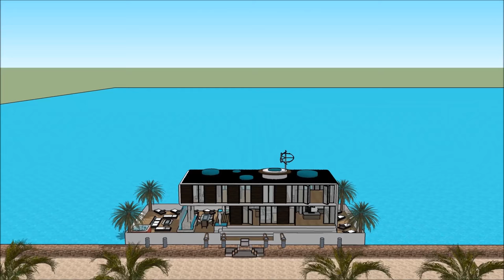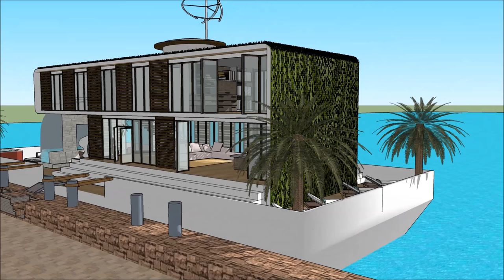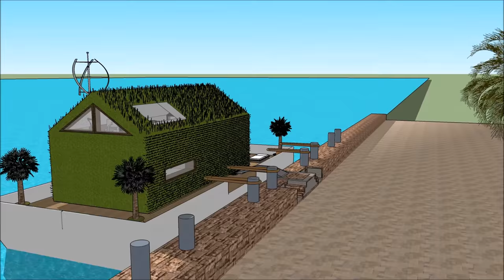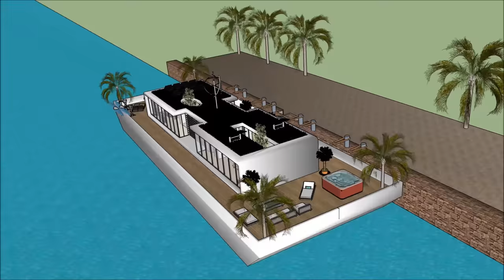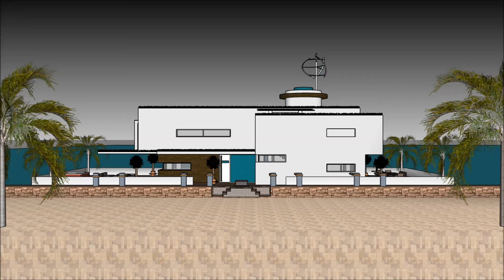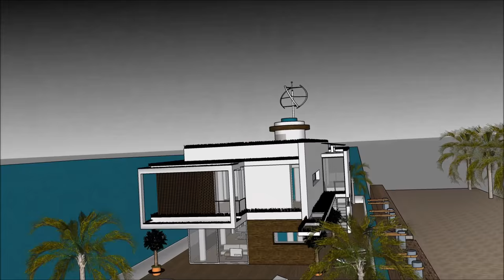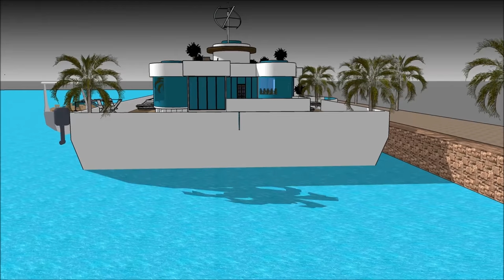Extravagant Modern Houseboat Husbåd design for sea in DENMARK Copenhagen København a sustainable Hou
The Extravagant Modern Houseboat Husbåd design for sea in DENMARK Copenhagen København a sustainable Hou house boat is made to sustain quality of life:

The Extravagant Modern Houseboat Husbåd design for sea in DENMARK Copenhagen København a sustainable Hou includes an Extravagant Barge house boat Design ready for the extravagant user to rent the barge House boat

The Extravagant Modern Houseboat Husbåd design for sea in DENMARK Copenhagen København a sustainable Hou has three level plans with basement underneath it, which consist all the facilities needed for the renter. The House boat Barge has a unique modern contemporary design with unique architectural features. It has its own lounge area with gorgeous view of the bay.